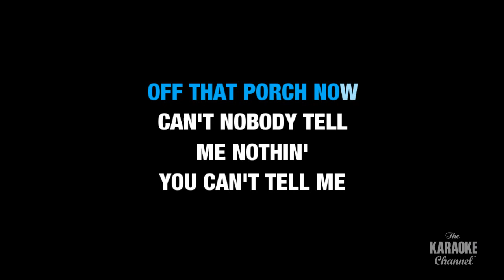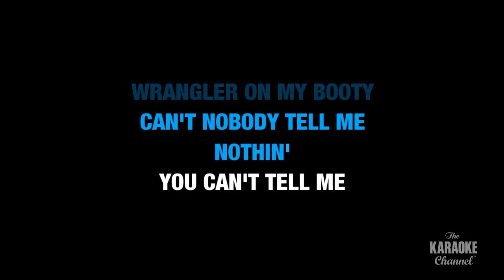Old Town Road : Lil Nas X | Karaoke with Lyrics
Sing Old Town Road : Lil Nas X wherever you go with the Stingray Karaoke mobile app. Download Stingray Karaoke today:

Or build your own personal karaoke library by downloading an MP4 of Old Town Road : Lil Nas X from the Karaoke Store